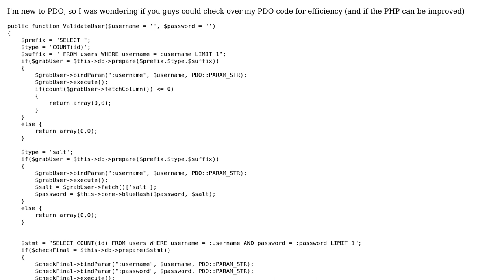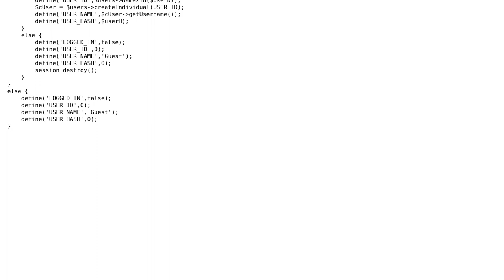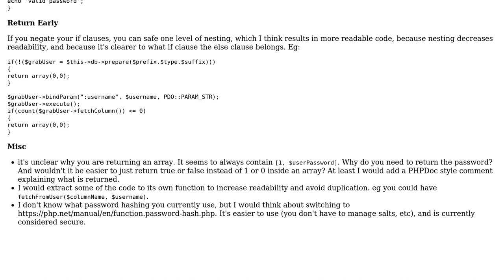Code Review: Authentication using PDO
With thanks & praise to God, and with thanks to the many people who have made this project possible! You are responsible for your own actions.